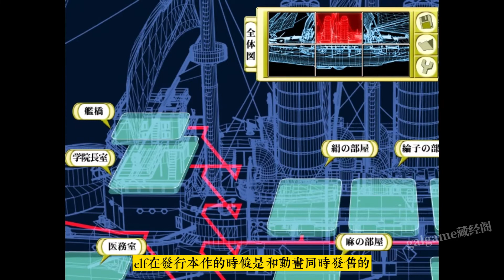禮武戰奇譚 陷入困境的elf （2002）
らいむいろ戦奇譚  elf  （2002）